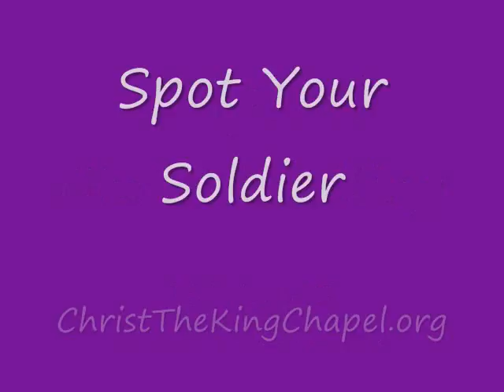Chapel of Christ the King - Spot Your Soldier 18 SEP 2011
Photos of Sunday morning Worship at Chapel of Christ the King, Ft Jackson South Carolina.  Photos taken by Soldiers in the congregation.